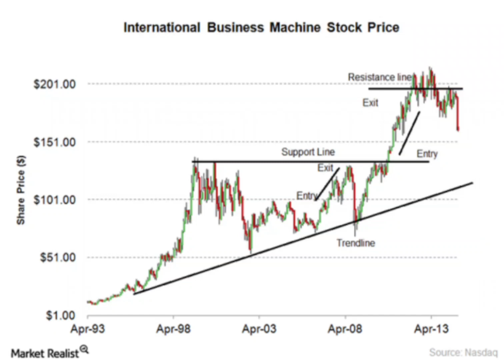Rhode Island Trendline Support Line Resistance in trading Chart Subscribe to support